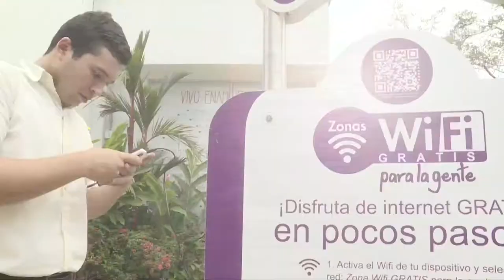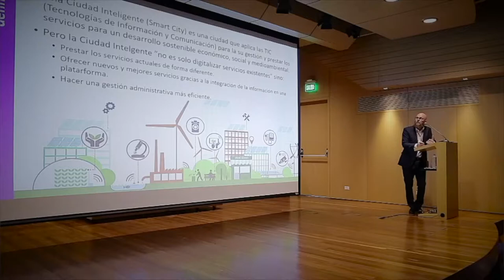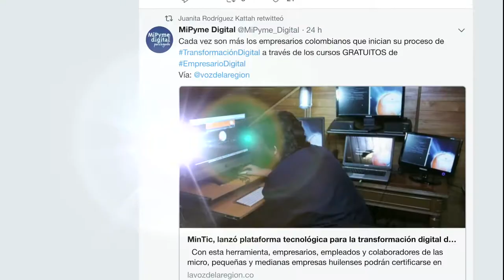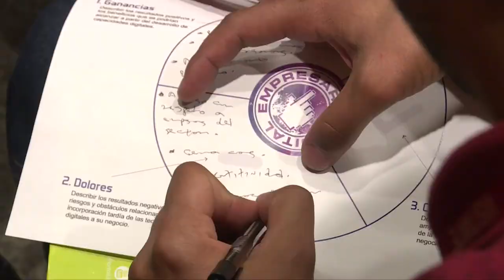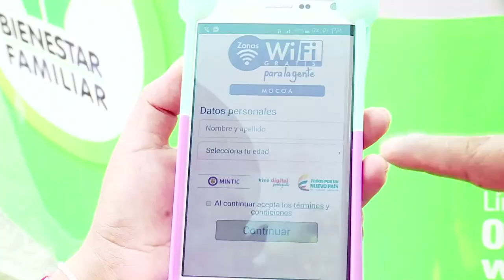TIC Day - Logros de Marzo de 2018 de Ministerio TIC